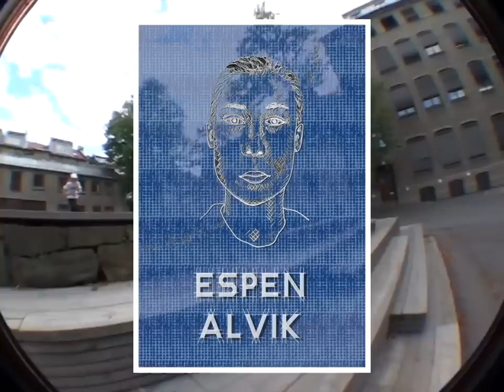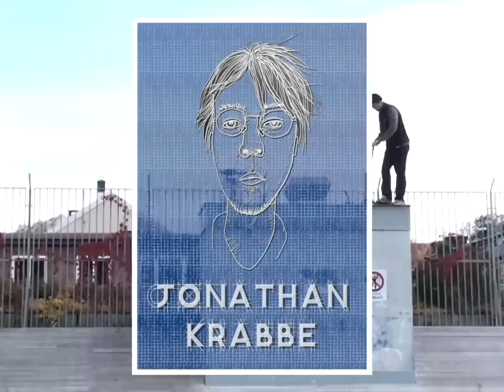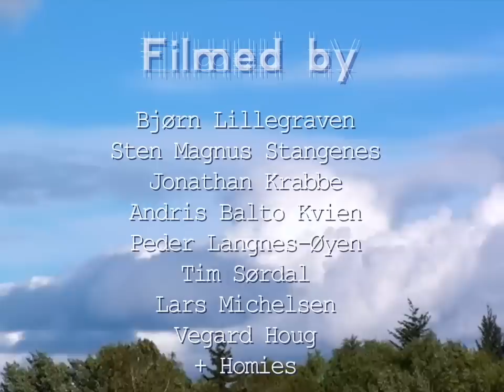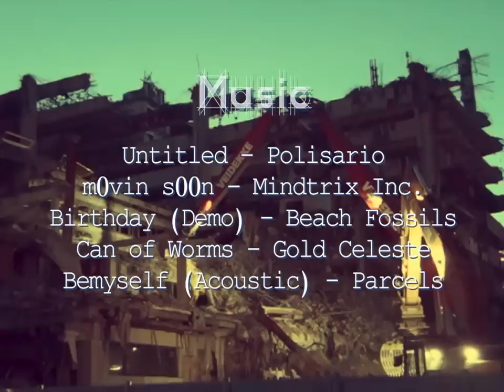BLUEPRINTS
A new full length video from the Venture Crew. A collection of footage filmed over the last two years that's been put to good use!

Featuring:
Lars Michelsen
Jonathan Krabbe
Bjørn Lillegraven
Tim Sørdal
Espen Alvik
Peder Langnes-Øyen
Audun Grundt Leine
Sten Magnus
Andris Balto Kvien
Marcus Olsen

Edited by Bjørn Lillegraven